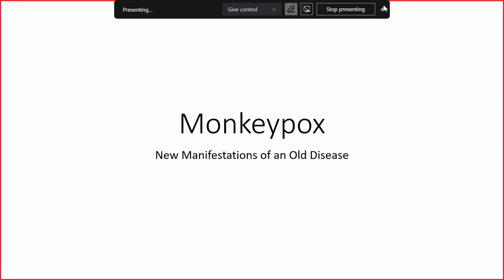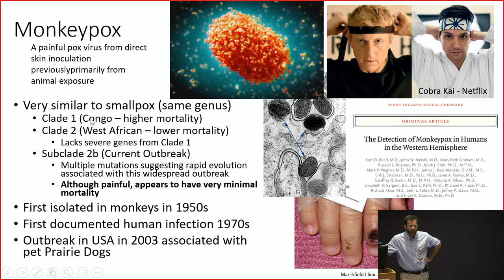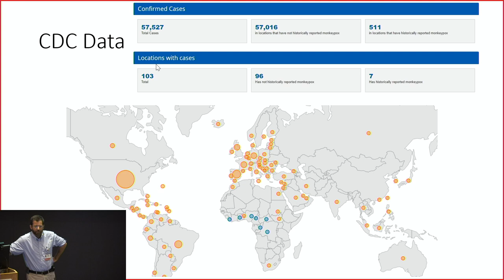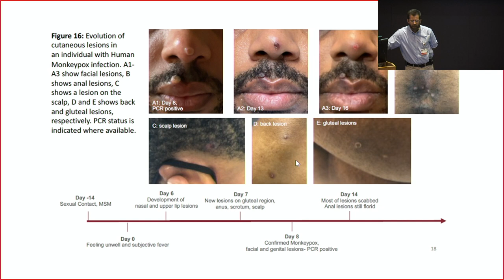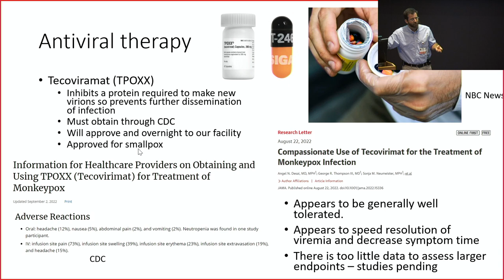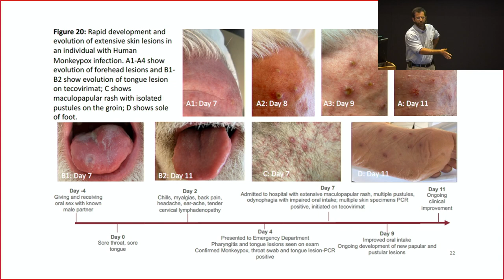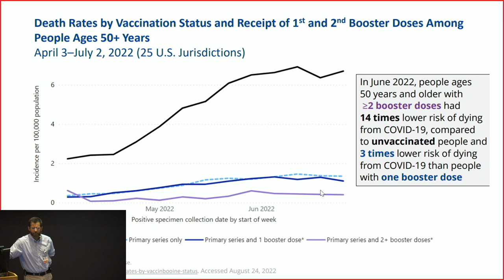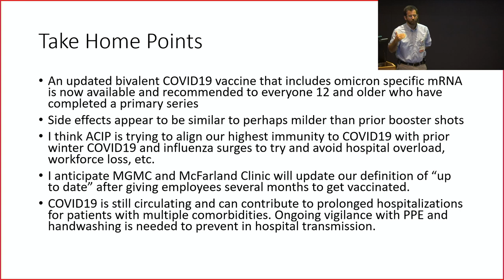Monkeypox: New Manifestations of an Old Disease 9/14/22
Dan Fulton, MD, iInfectious Diseases
McFarland Clinic